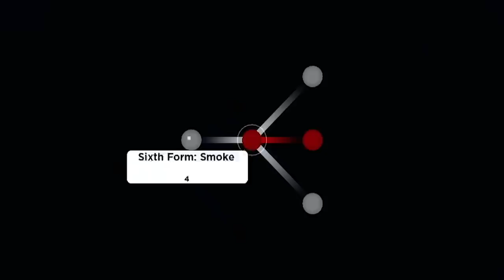Belajar Teknik Pernapasan Suara / Sound Breathing dari Tengen Uzui ! - Demon Fall Roblox Indonesia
Jadi di video kita kali ini gw akan mencoba mendapatkan teknik pernapasan yang baru yaitu sound breathing dan sekalian kita showcase juga! Tadinya mau sun tapi sun ternyata harus level 50 :(

Spec PC :
- Ryzen 5 5600x
- GTX 1050ti

Ciaooo!!